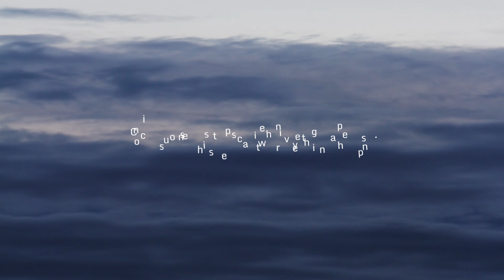Turbulent Flow - timelapses of light and weather @ 4K 50fps